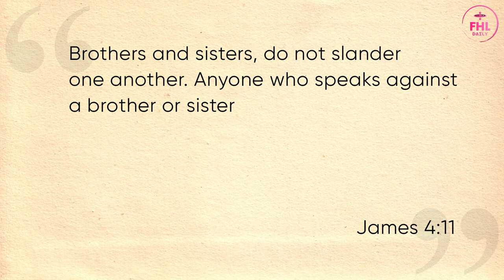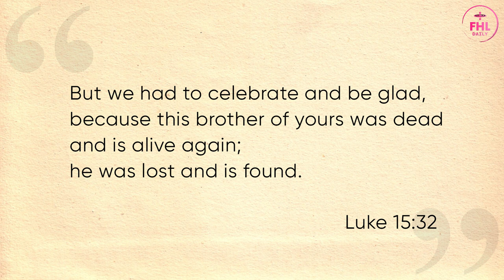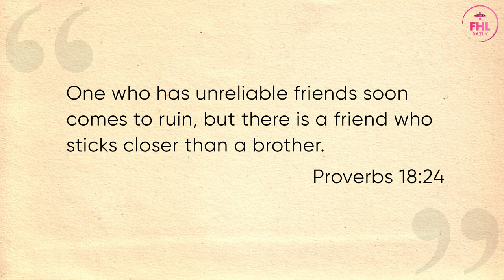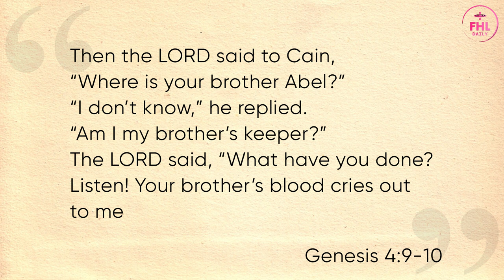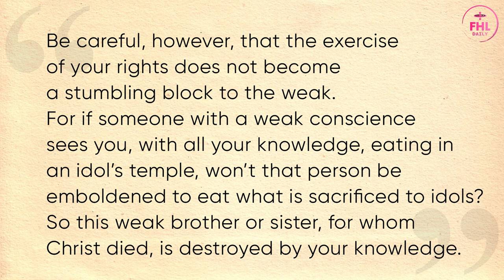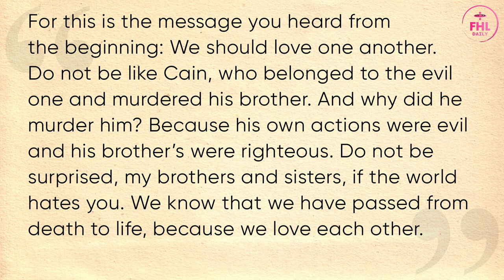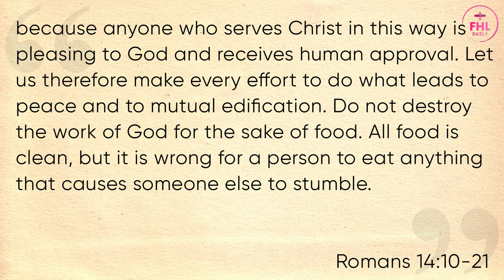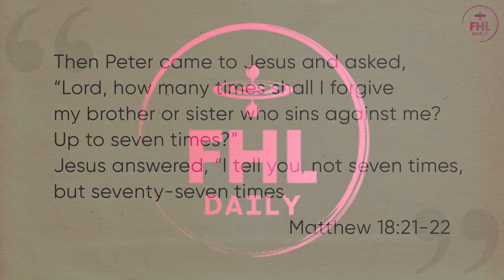Bible Verses about Brothers and Sisters l Bible Quotes on Brotherhood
What does the Bible say about Brothers and Sisters? How should we treat each other? How does Brotherhood is described in the Book?

We collected the most important Verses in this video for those who study Bible. Hope this helps you to find answers.